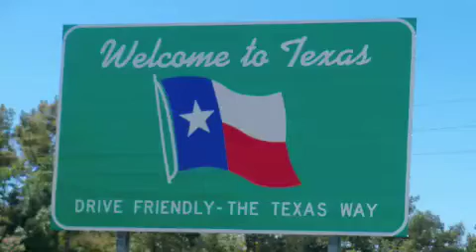Texas Fly-in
PPG flying